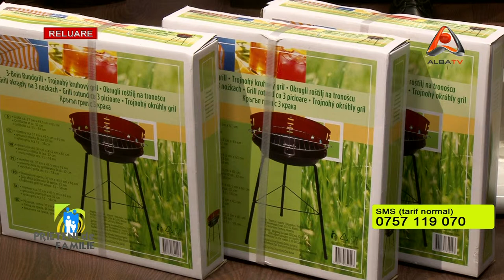PRIETENI DE FAMILIE | 1 APRILIE | PARTEA 1